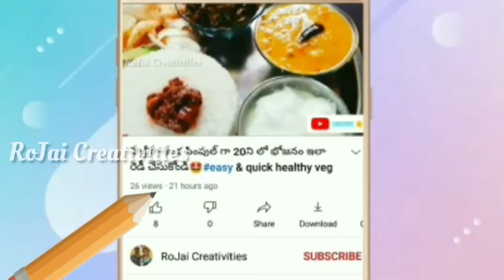బండి మీద తినే బఠాణీ చాట్ ఇప్పుడు ఇంట్లోనే😋😋Batani chat#